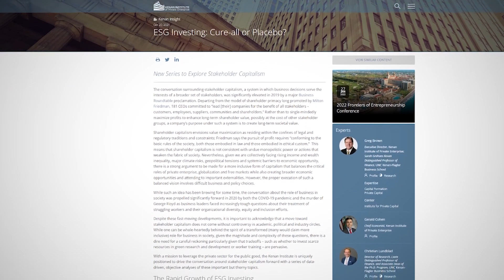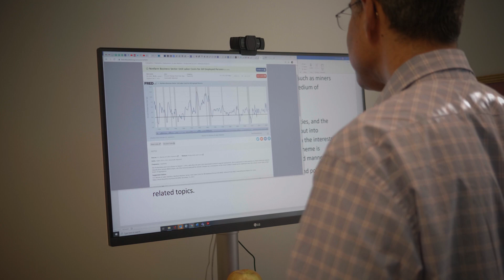Looking Toward 2022 with the Kenan Institute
From exploring the concept of stakeholder capitalism to welcoming world-class speakers, Kenan Institute Executive Director Greg Brown shares some exciting things to look forward to in 2022.